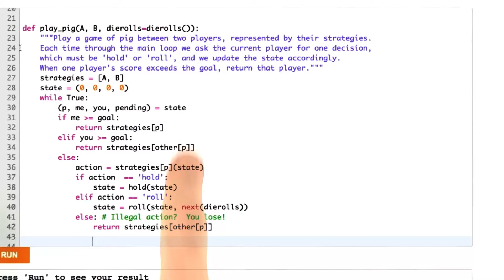Legal Actions Solution - Design of Computer Programs